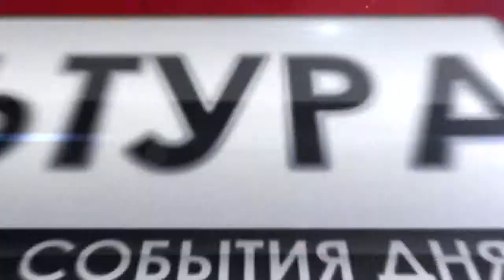Русская филармония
Симфонический оркестр Москвы "Русская филармония" отправится в конце сентября на гастроли: музыканты выступят в  Австрии, и  Словакии, сообщает РИА Новости.
Симфонический оркестр Москвы "Русская филармония" был учрежден в 2000 году и сегодня является одним из лучших и наиболее востребованных оркестров России, с огромным успехом выступающий в крупнейших концертных залах на родине и за рубежом. Главный дирижер — Дмитрий Юровский. В репертуаре оркестра русская и зарубежная классика, сочинения современных композиторов. С оркестром сотрудничают звезды первой величины — Роберто Аланья, Борис Березовский, Хосе Каррерас, Дмитрий Хворостовский, Монсеррат Кабалье, Максим Венгеров и другие известные музыканты.
Концерт, который состоится, получил название "Праздник музыки" — он пройдет в рамках Международного дня музыки, который отмечается 1 октября.